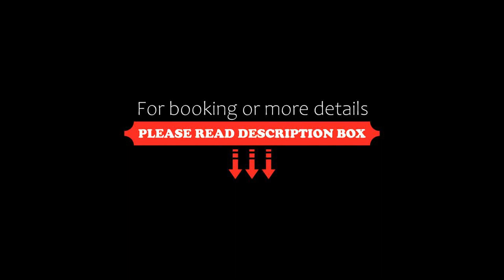Appartamenti Serena, Peschici, Italy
About Property:
You're eligible for a Genius discount at Appartamenti Serena! To save at this property, all you have to do is sign in.
Situated in Peschici, 200 m from Procinisco Beach and 1.6 km from Zaiana Beach, Appartamenti Serena features accommodation with free WiFi, air conditioning and access to a garden with a terrace.
The units come with tiled floors and feature a fully equipped kitchen with a fridge, a ...
Property Type: Hotel
Address: Località Baia San Nicola, 71010 Peschici, Italy
Searching For
1. Appartamenti Serena - Peschici - Italy
2. Appartamenti Serena - Peschici - Italy Address
3. Appartamenti Serena - Peschici - Italy Rooms
4. Appartamenti Serena - Peschici - Italy Amenities
5. Appartamenti Serena - Peschici - Italy Offers and Deals
Audio Credit:
Track Title: Subway Dreams
Artist: Dan Henig